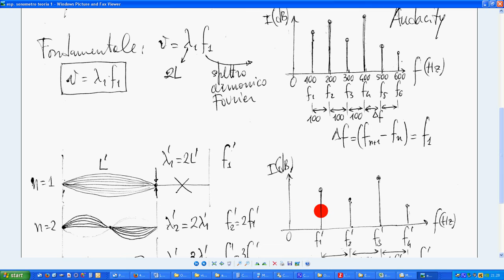89b esp sonometro 2b